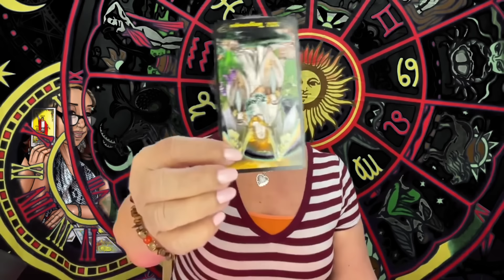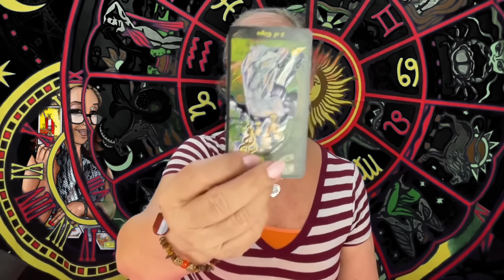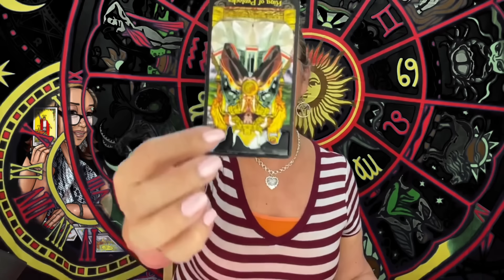ESCORPIO AMOR! Me siento tan triste! No te he podido olvidar! Te juro no volver a lastimarte!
Me siento tan triste! No te he podido olvidar! Te juro no volver a lastimarte!